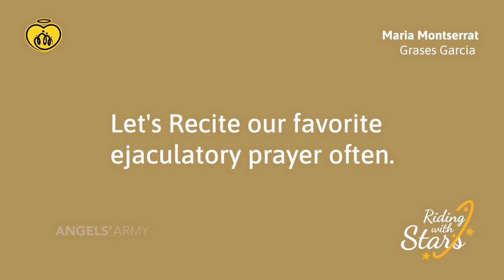Riding with Stars | Day 2 - Maria Montserrat Grases Garcia | English